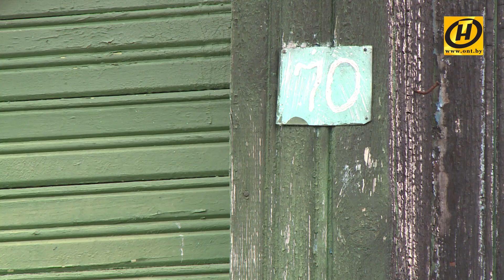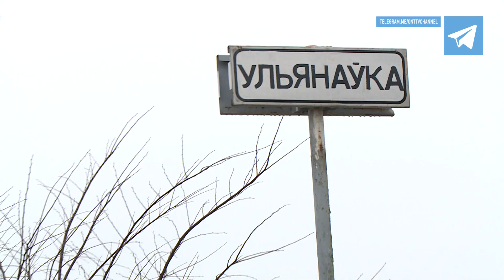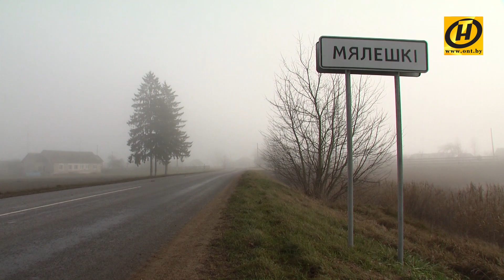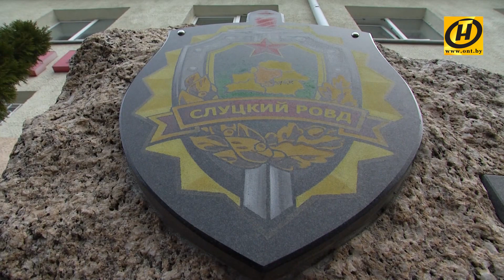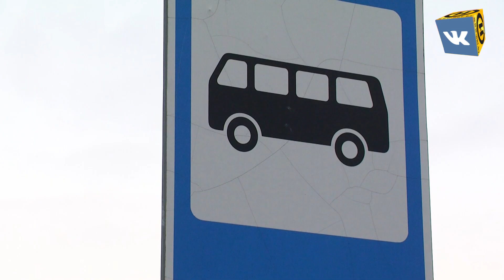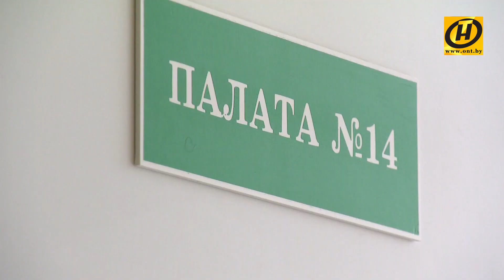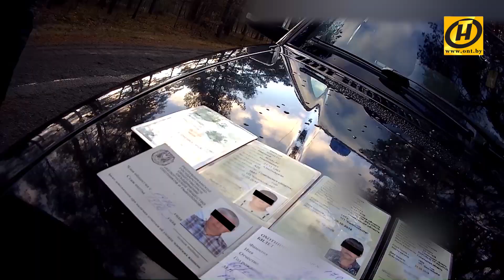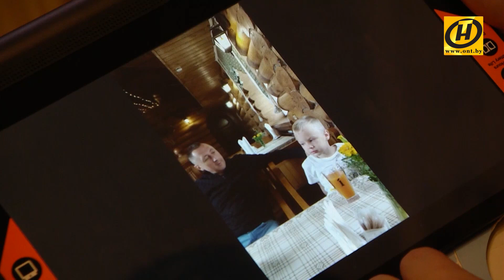Тревожная кнопка: убийства стариков; столбцовские волки; грабитель-шутник. Выпуск №112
Самые громкие происшествия в Беларуси: убийства, ДТП, пожары, ограбления. Хроника событий, требующих вмешательства экстренных служб, правосудия или общественного резонанса.

Смотрите в программе "Тревожная кнопка". Выпуск 112 от 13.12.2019:

01:02 - Изверги. Четверых жителей Минской области обвиняют в убийствах стариков, грабежах и поджогах.
06:15 - Убила любовница: Слуцкий район, агрогродок
07:39 -  Ищите женщину. В Полоцке мужчину зарезала соседка по квартире
09:20 - Смертельная схватка у дороги: нападение волка в Столбцовском районе
13:11 - Охотничьи рассказы. Шестеро мужчин твердили инспекторам, что нашли лосятину в лесу.
14:23 - Помогите найти ребёнка: Михаэль пропал в Гродно
16:02 - Ювелирная работа. Сотрудники золотого магазина приняли грабителя за шутника, однако нажали тревожную кнопку.